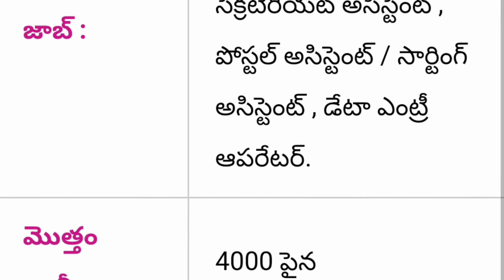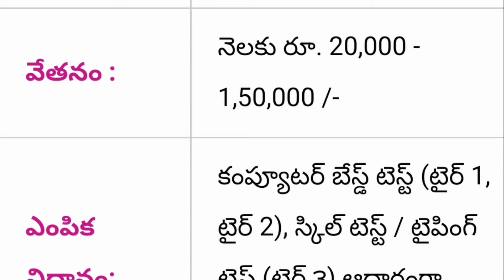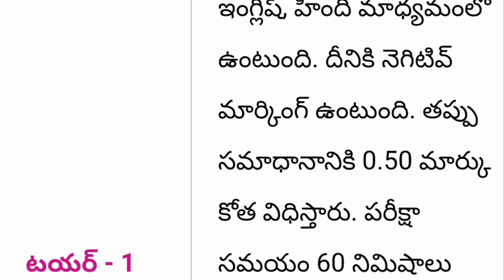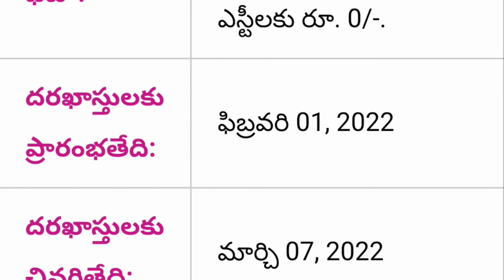SSC Assistant Clerk Recruitment 2022 || How To Fill SSC Assistant Clerk Application Form 2022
SSC Assistant Clerk Recruitment 2022 || How To Fill SSC Assistant Clerk Application Form 2022 || SSC Job Update News Today

Government of SSC staff selection commission assistant clerk new recruitment notification out 2022 how to fill SSC assistant clerk application form SSC education eligibility SSC notification PDF complete full detail information available in this video watch this video don't miss SPN education in Telugu search as various vacancies education eligibility dates and application details please visit given below links.